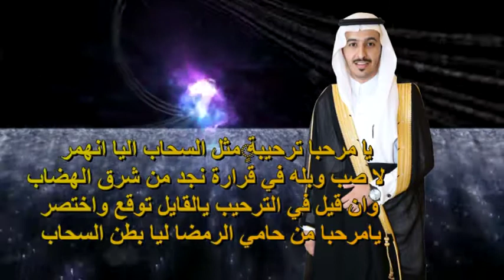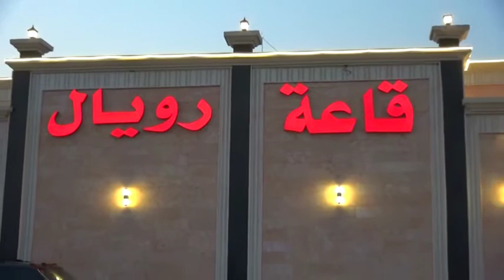حفل زواج الشاب : فهد بن ظافر ال مانع